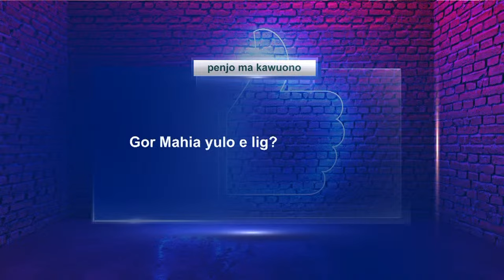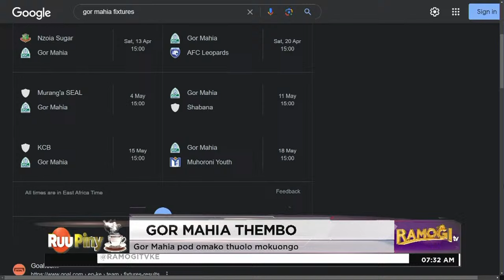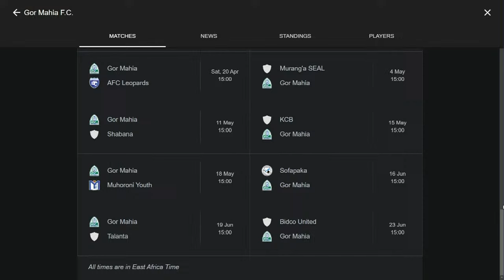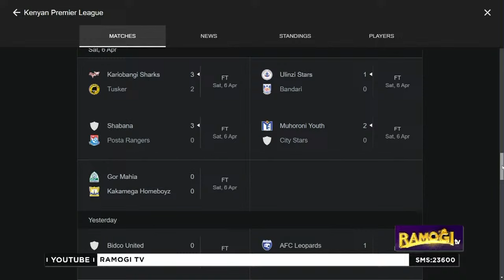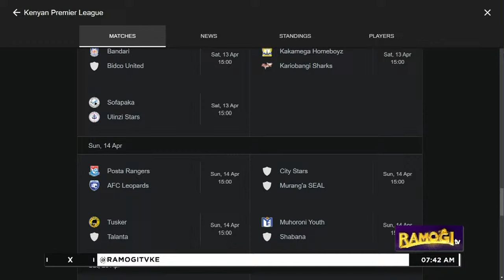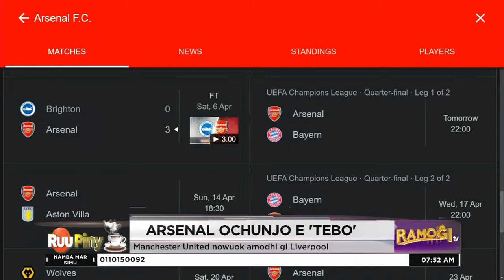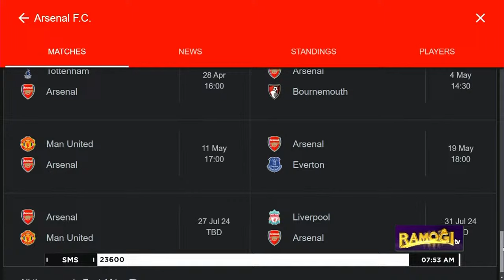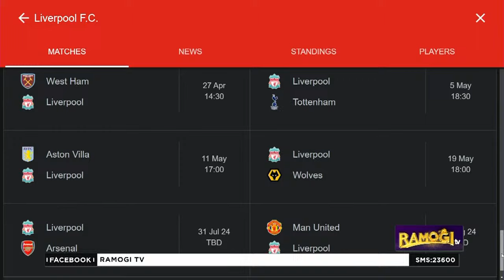Nonro mar weche tuke | 8/4/2024